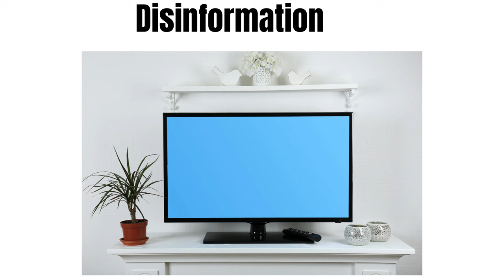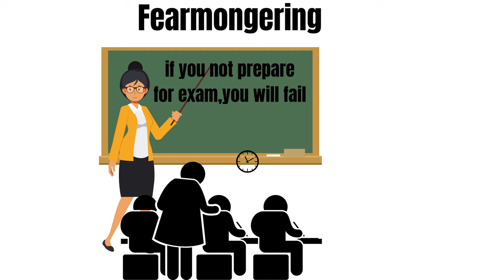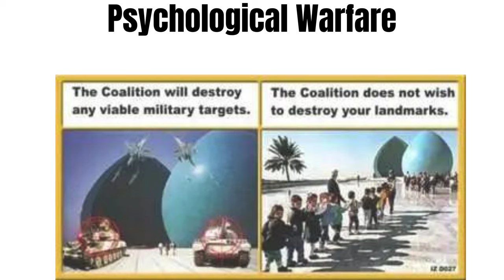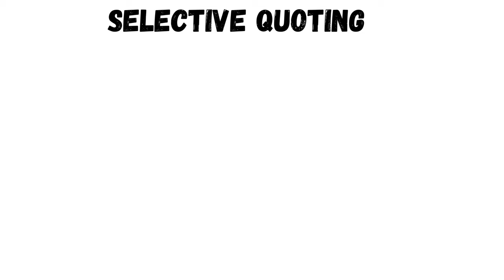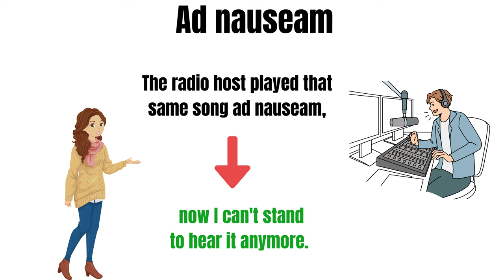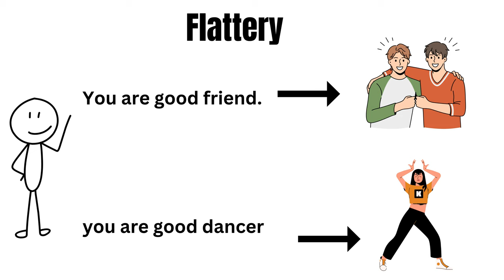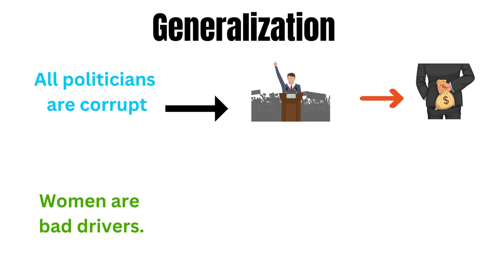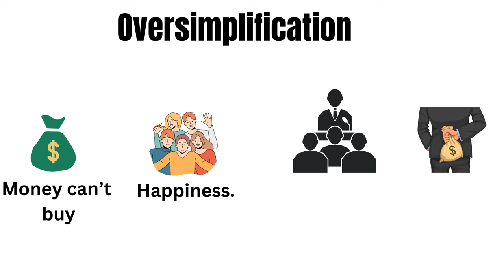Every Propaganda Technique Explained in 8 Minutes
//Chapters//

00:00 Assertion
00:03 Bandwagon
00:07 Beautiful People
00:12 Big Lie
00:17 Black-and-White Fallacy
00:24 Card Stacking
00:30 Cherry-Picking
00:34 Circular Reasoning
00:39 Cult of Personality
00;45 Disinformation
00:49 Door-in-the-Face
00:56 Downplaying
00:59 Euphemism
01:04 Fearmongering
01:08 Flag-Waving
01:13 Glittering Generalities
01:20 Guilt by Association
01:26 Half-truth
01:31 Hyperbole
01:36 Intentional Vagueness
01:42 Labeling
01:48 Lesser of Two Evils
01:54 Loaded Language
01:59 Love Bombing
02:04 Lying by Omission
02:09 Manipulation of Numbers
02:15 Name Calling
02:21 Oversimplification
02:26 Plain Folks
02:31 Polarization
02:36 Projection
02:41 Propaganda of the Deed
02:46 Psychological Warfare
02:51 Scapegoating
02:56 Scare Tactics
03:03 Selective Quoting
03:08 Self-Projection
03:13 Slogan
03:18 Snob Appeal
03:24 Stereotyping
03:31 Testimonial
03:37 Thought-Terminating Cliché
03:43 Transfer
03:51 Unstated Assumption
03:55 Virtue Words
04:00 Weasel Words
04:06 Ad Hominem
04:12 Ad nauseam
04:17 Appeal to Authority
04:23 Appeal to Emotion
04:29 Appeal to Fear
04:36 Appeal to Nature
04:41 Appeal to Pity
04:48 Appeal to Tradition
04:55 Association Fallacy
05:02 Authority Bias
05:08 Bait-and-switch
15:15 Blame Game
05:20 Bogus Claims
05:24 Bright Future Fallacy
05:31 Buzzwords
05:36 Common Good
05:41 Defamation
05:44 Dumbing Down
05:49 False Attribution
05:54 Flattery
05:59 Gaslighting
06:05 Generalization
06:12 Historical Revisionism
06:19 Jargon
06:25 Justification by Faith
06:31 Lesser Evil
06:38 Manufactured Consent
06:44 Media Bias
06:49 Minimization
06:54 Misdirection
06:59 Name-dropping
07:05 Non Sequitur
07:11 Oversimplification
07:18 Patriotic Music
07:23 Patriotic Slogans
07:29 Poisoning the Well
07:35 Psychological Operations
07:42 Red Herring
07:47 Reductio ad Hitlerum
07:53 Subliminal Messaging
/// SOURCES ///
The information has been taken from Google and Wikipedia.